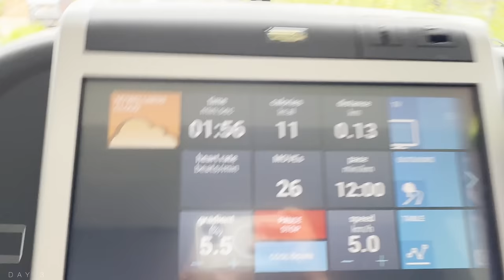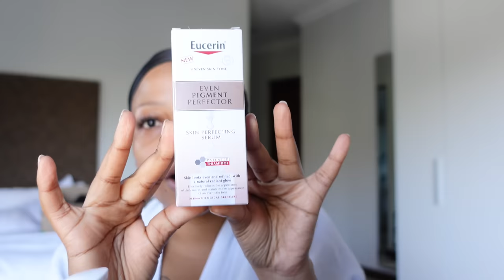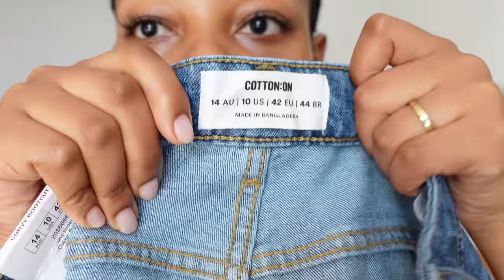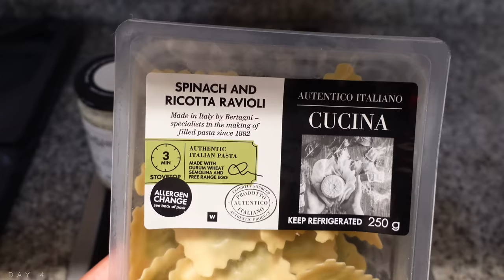WEEKLY VLOG| HOW I CLEARED MY SKIN | COTTON JEANS TRY ON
DUMELANG BARUTWA,